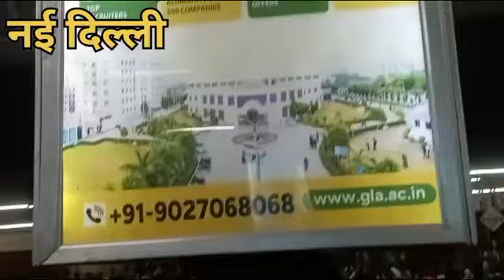नई दिल्ली रेलवे स्टेशन की पूरी जानकारी l New Delhi plot form ki video ताज 2024/7/23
नई दिल्ली रेलवे स्टेशन की पूरी जानकारी l New Delhi plot form ki video ताज 2024/7/23#mohrasongs